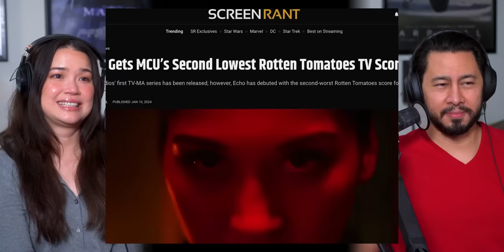ECHO Pitch Meeting REACTION! | Ryan George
Ryan George gives his take on the most recent Marvel installment, "Echo." Starring Alaqua Cox, Vincent D'Onofrio, Chaske Spencer, Tantoo Cardinal, Devery Jacobs & Cody Lightning.

~ACHARA~
Twitter & Instagram:  @Acharakirk